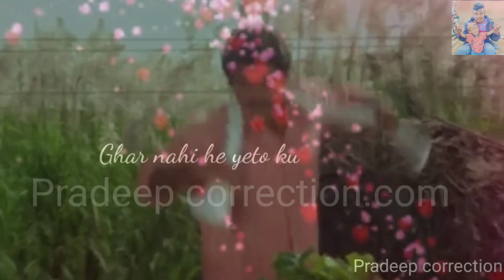//Sp lyrics status video//Mehelo ki rani //Anari//2022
Pradeep correction. Mehelo ki rani 2022